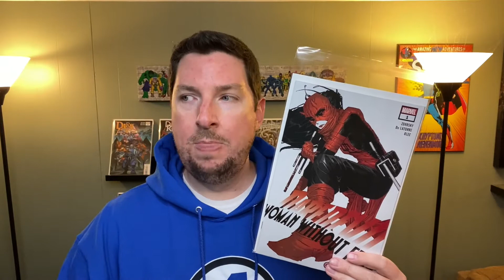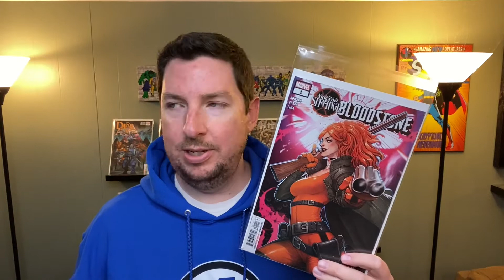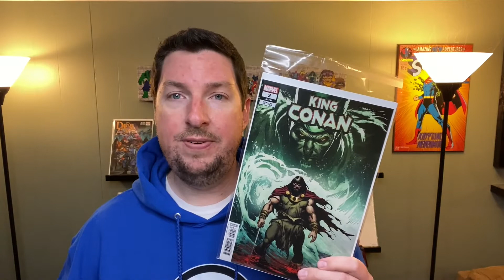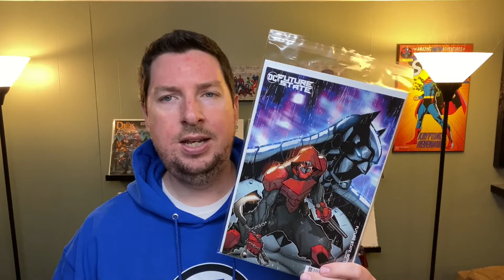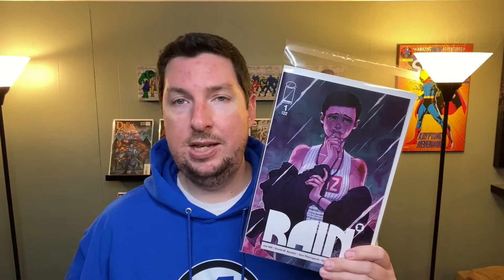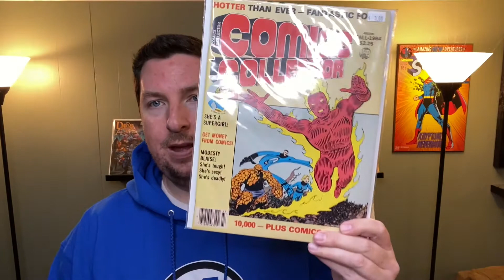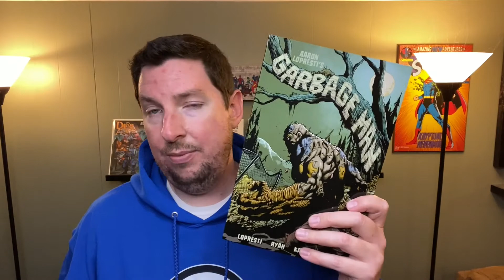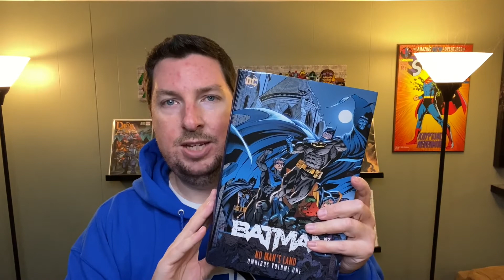New Comics Haul! - Issue #72 - January 12, 2022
It's Wednesday, which means New Comic Book Day! And New Comic Book Day means New Comics Haul video day!